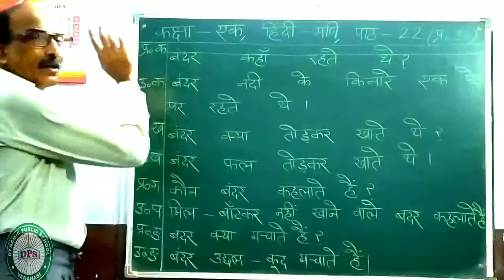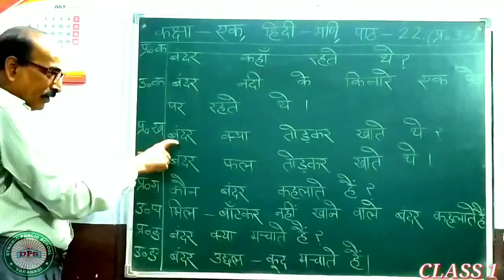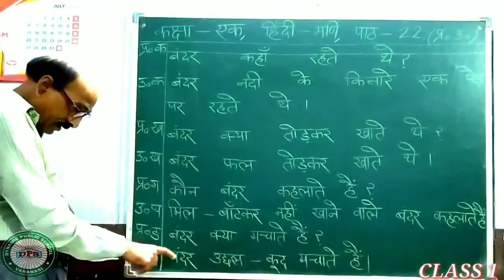पाठ 22 प्रश्न - उत्तर ( बन्दर की कहानी)